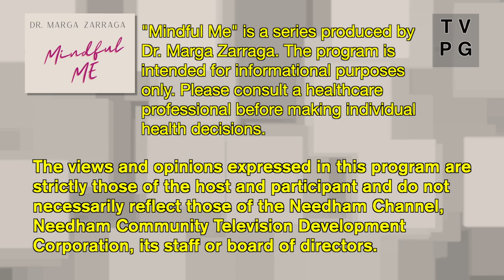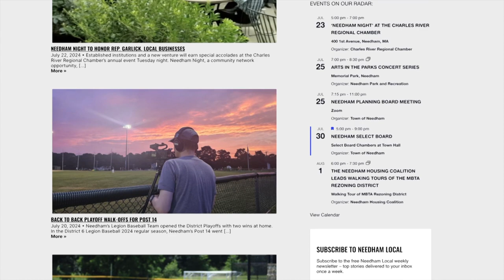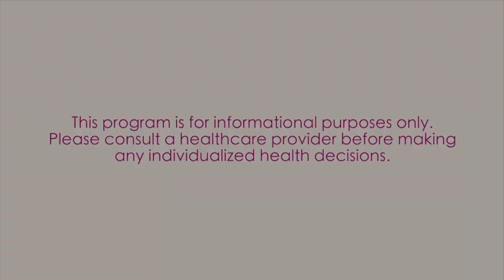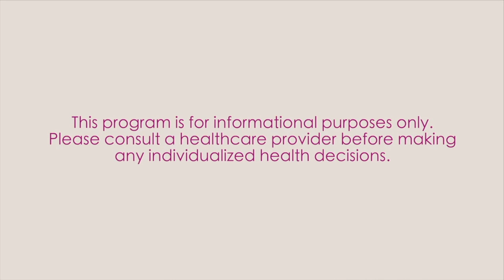Mindful Me: Alysha St Germain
Dr. Marga welcomes in Alysha St. Germain, from Intuitive Home Design, a passionate interior designer and home visionary. She holds a certification in Color Psychology with an emphasis in Seasonal Color Personalities. The theme of the episode is "The Truth About Grey."